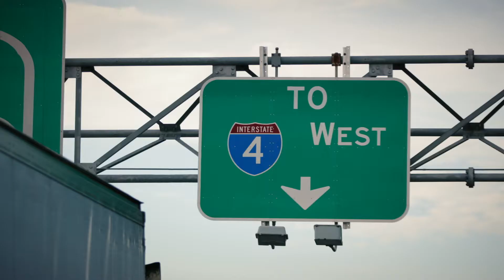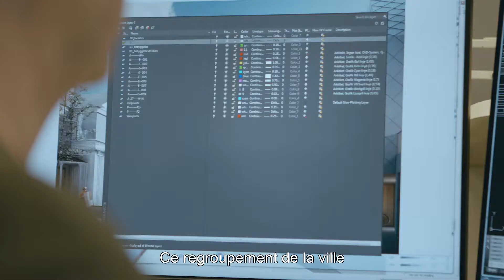Volvo CE présente le deuxième épisode de 'The Megaproject Listing': Déplacer la ville de Kiruna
Le dernier épisode de 'The Megaproject Listing' vous emmène à Kiruna la ville la plus septentrionale de Suède. Kiruna doit être déplacée de 3 kilomètres à l'Est afin de ne pas s’effondrer dans la mine qui se développe autour d’elle.